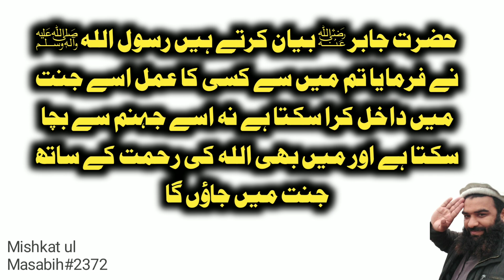imli aloo bukharay ka sharbat / imli aloo bukhara drink / aloo bukhara sharbat by Shair Khan Foods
Assalam Alaikum friends, today we have brought you two types of sherbet which is a new recipe and is best for this Ramadan 2023.